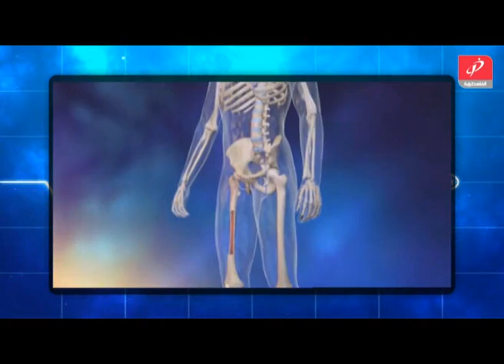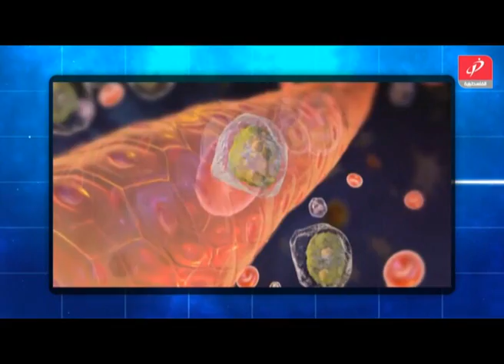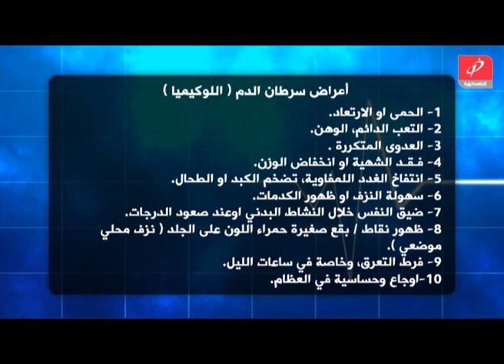صحتك بالدنيا 19 12 2015 سرطان الدم اللوكيميا